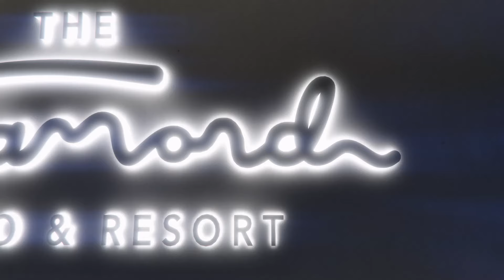The Diamond Casino